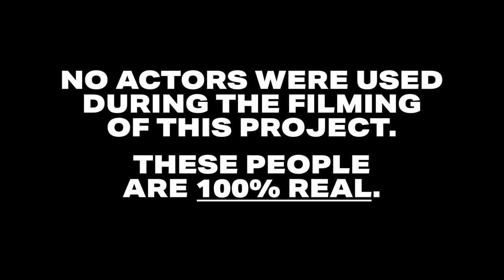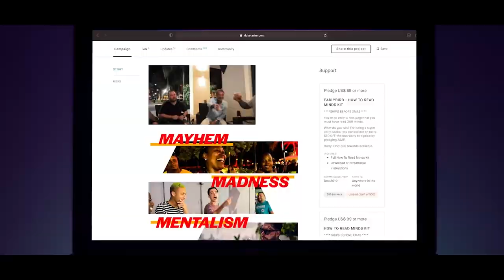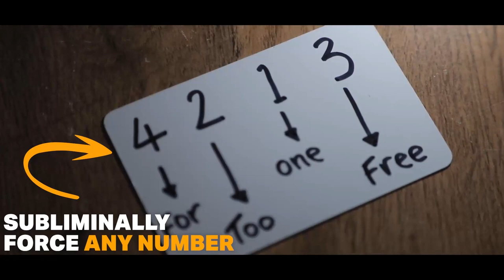How to Control Minds Kit by Peter Turner - lepetitmagicien.com